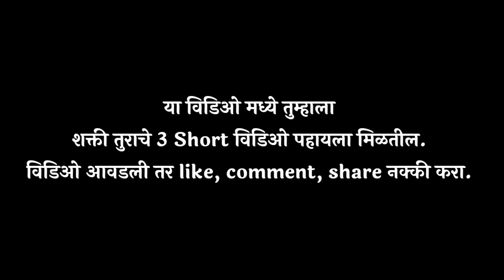गण | गौळण | स्तवन | शाहिर अंकुश गुरव | कोकणच्या शक्ती-तुराची एक झलक 🤩 | Shakti Tura 2021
गण | गौळण | स्तवन :- शाहिर अंकुश गुरव | कोकणच्या शक्ती-तुराची एक झलक 🤩

कोकणातील लोककला जपण्याचा एक अतूट प्रयत्न...🙏

    मी तुमच्या पर्यंत अशा काही कोकणातील लोककलांचे नवनवीन व्हिडिओ YOUTUBE च्या माध्यमातून पोहचवण्याचा छोटासा प्रयत्न करीत आहे.
    धन्यवाद 🙏